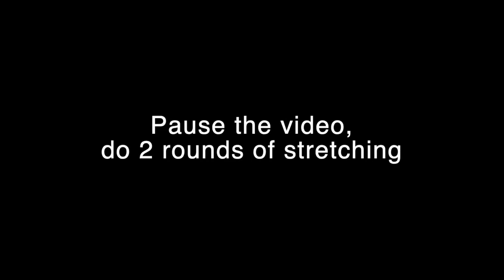Strength Training For Shoulders From Home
An effective shoulder workout with different levels of intensity for home, or anywhere!

Use this workout to build both strength, size and stability into your shoulders.
Focus area: Deltoids (shoulder muscles)
Frequency: 1-2 times per week
Intensity: Start at Level 1 exercises and do them well. When exercises become easy, progress to the next level.

For online or face-to-face training, complete the contact form on my